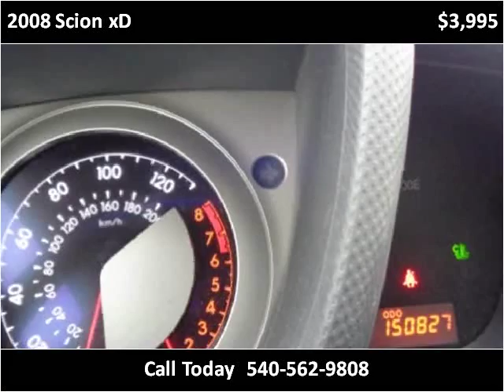2008 Scion xD Used Cars Roanoke VA